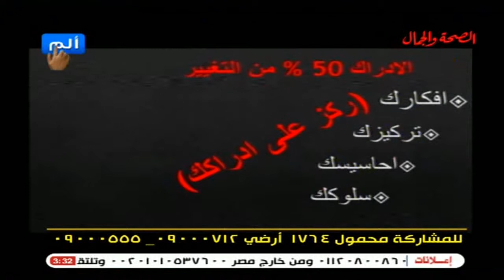100 طريقة للجمال مع د.محمد الخلاني خبير التنمية والموارد البشرية